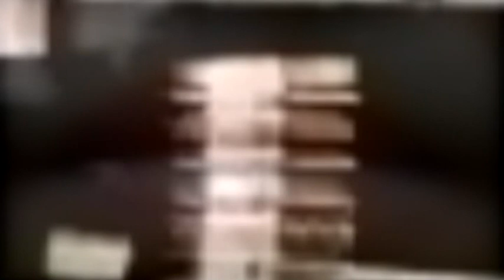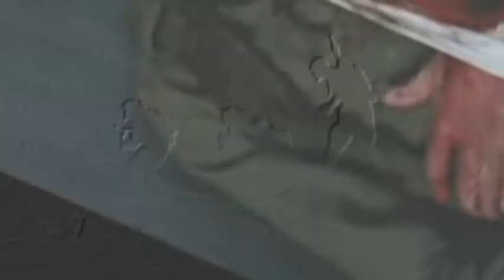Put Down The Gun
Put Down The Gun is a song about this time in history - the time when peace will come. All that it takes is for MAN to Put Down The Gun.  It is not about religion, it is not about politics, it is about remembering that we are ALL human. And humanity is know by the way in which its people live. They respect each other, they do not impose their wishes over those of the others. However, mankind, so wrongly names, are capable of imposing, of forcing, of disrespecting others ; man-unkind. But as man arises into their humanity, and we all have that potential right now, then guns are uneccessary. Be alive in your human heart now, always now - that is all we need to remember together.